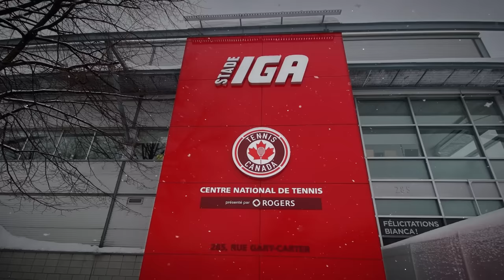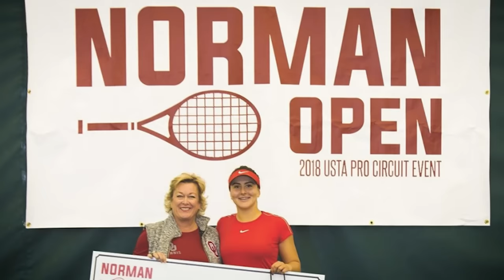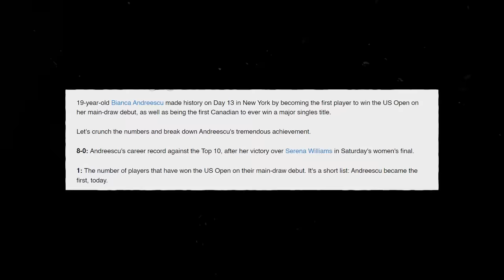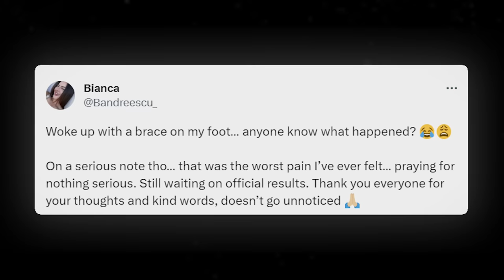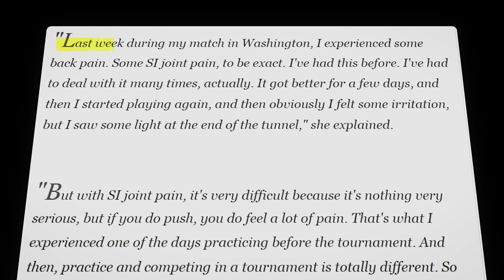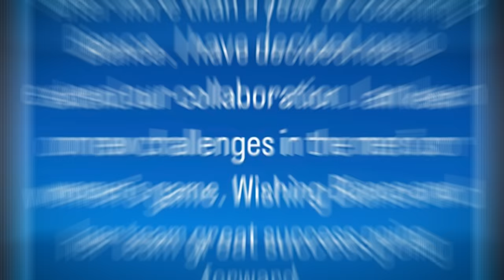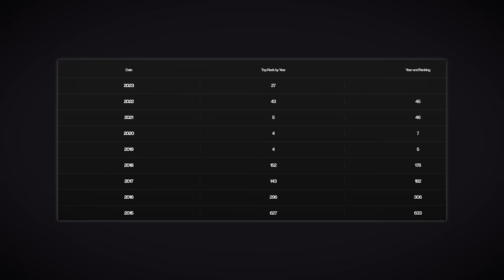What's Happening To Bianca Andreescu?...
She had the talent to become an all-time great and instilled fear into literally everyone. At 19, she took down the great Serena Williams to win the 2019 US Open final in front of the home crowd and was on a trajectory to unbelievable success…until she disappeared. Did her body simply break down from too many injuries, did she struggle mentally, or was there more to it? What really happened to Bianca Andreescu?